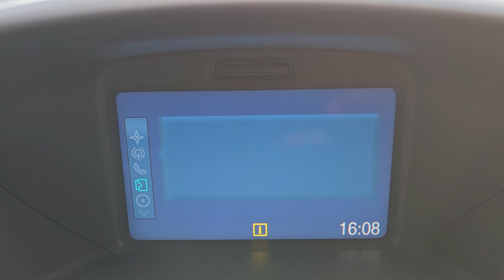HV66NZT - Ford Fiesta